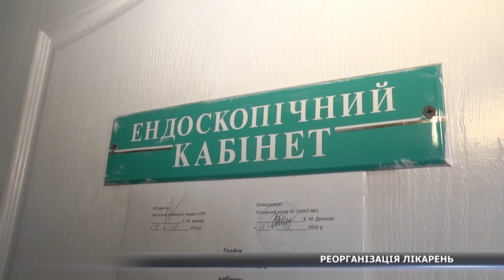Нові, сучасні та модернізовані: Суми з новим медичним обладнанням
Утеплення одного медичного закладу та нові апарати в іншій лікарні. Відтепер, щоб зробити потрібне обстеження, сумчанам не доведеться їхати у великі міста, більшість досліджень можна буде зробити у Сумах. Христина Опаренко бачила новинки і готова розповісти.